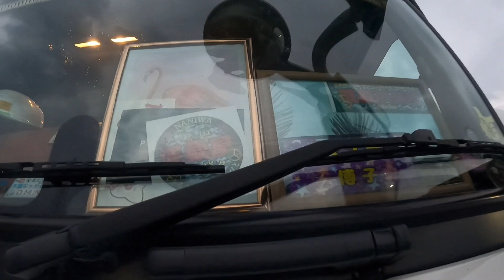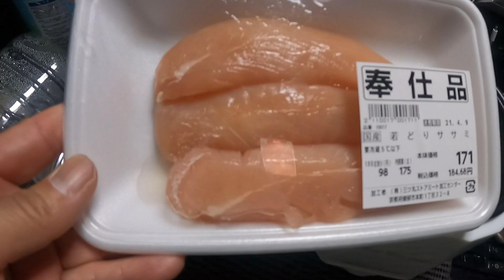【長距離トラック運転手】フォロワーさんと飯グラ🤗 そして新たな挑戦【トラック飯】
このカッコいいスパグレ誰？
フォロワーさんと一緒に飯グラ🤗
失敗を恐れずにやるのが成功の秘訣⁉️
みんなが簡単に試せてコスパのトラック飯を紹介❗
どんなときでも出来るがモットー たまに走行動画、
SAの紹介もしております。